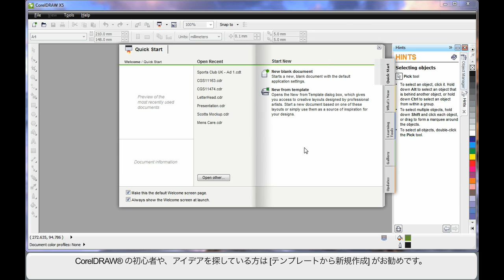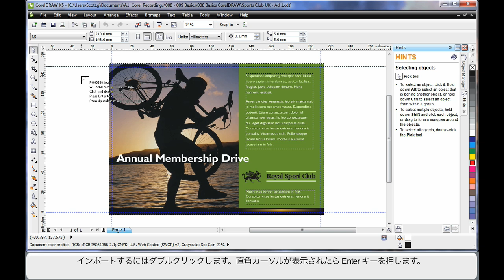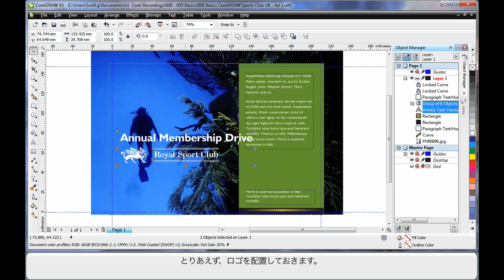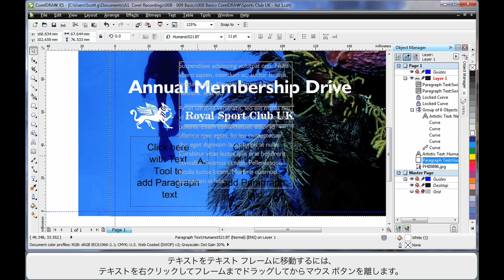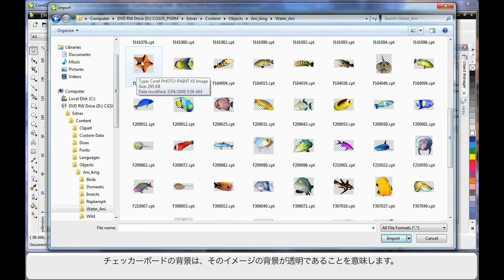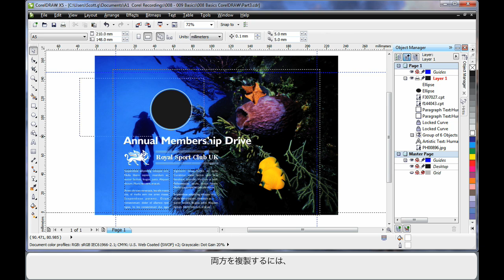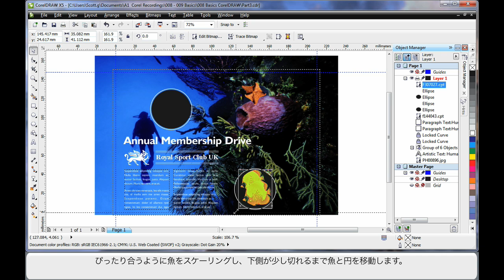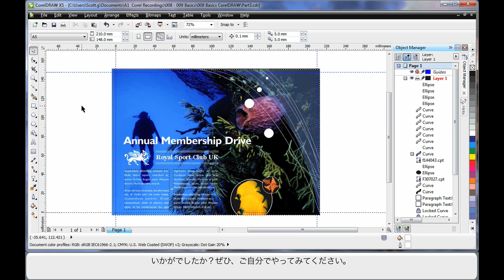08 Learning the Basics - CorelDRAW X5 - Part 2 of 2 - JP